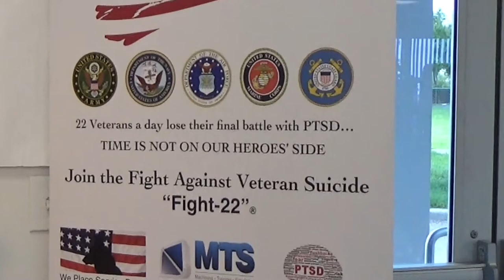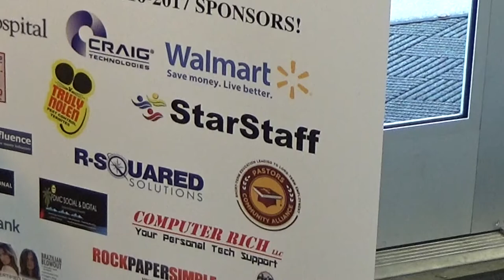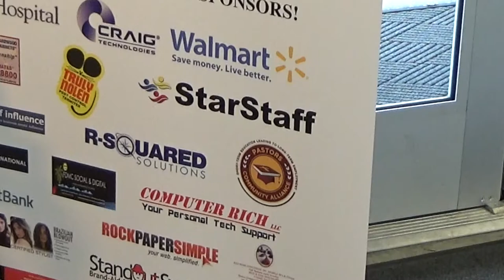Brevard Vets Matters Show: Counseling to Careers- Ray Giamporcaro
Ray talks about his non-profit organization's career development, job placement and other related services,; as well as the new PTSD counseling and service dogs programs for Brevard's Vets.